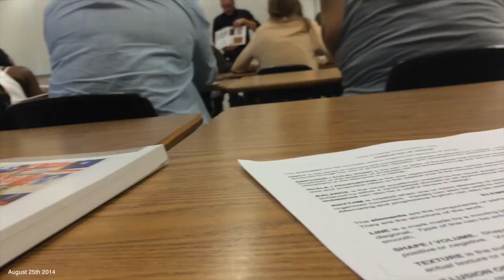MORE Moving, TOUCHING BEYONCE, Target & Cleaning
❀OPEN FOR MORE INFO❀
I love you guys more thank you can imagine! I love being able to create these videos for you and it would mean so much to me if you gave this video a thumbs up, as well as letting me know in the comments if you enjoyed it + any other videos you'd like me to do! Love you all lots xoxoxo